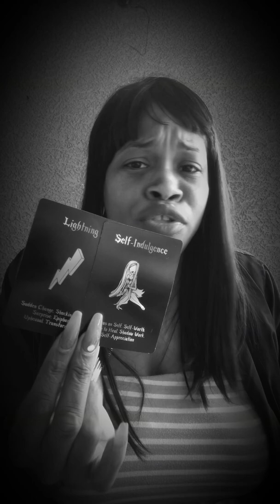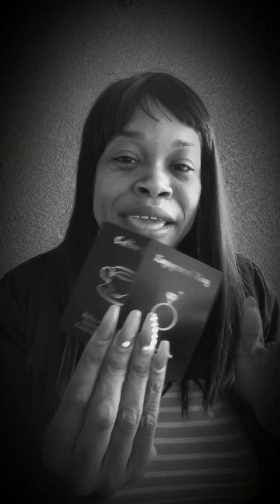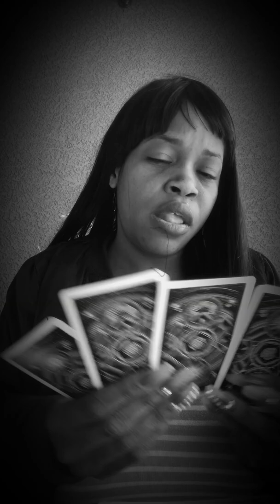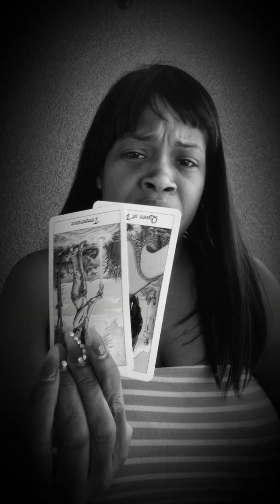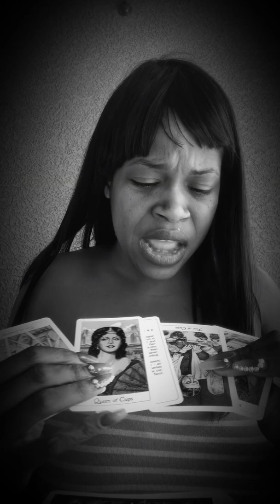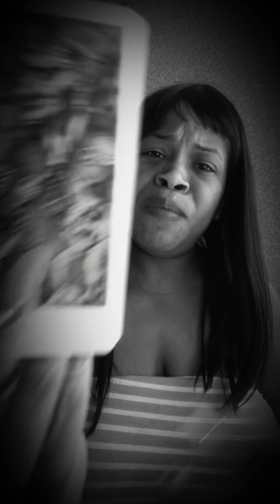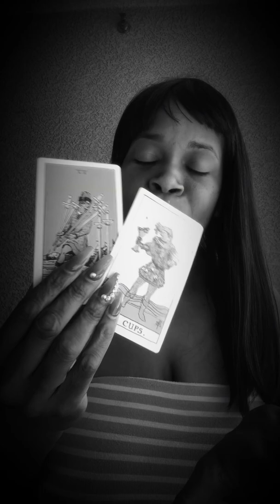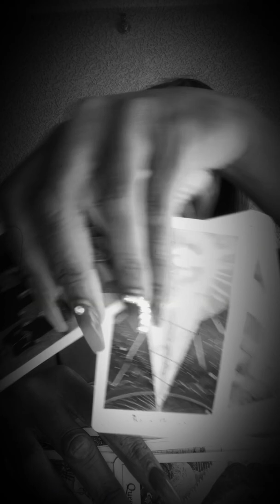|Save them coins| Leo ♌️ part 1